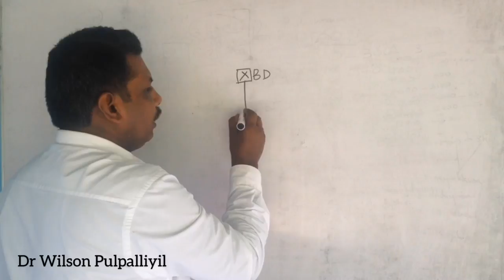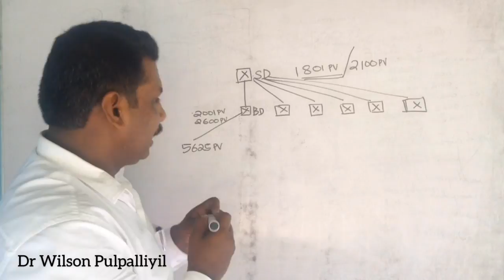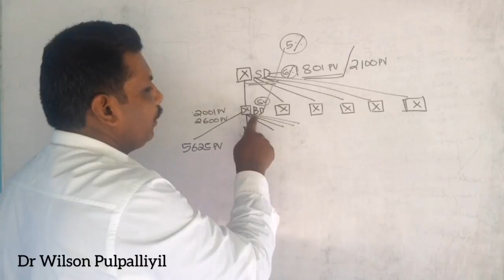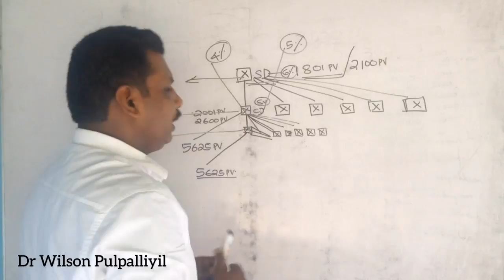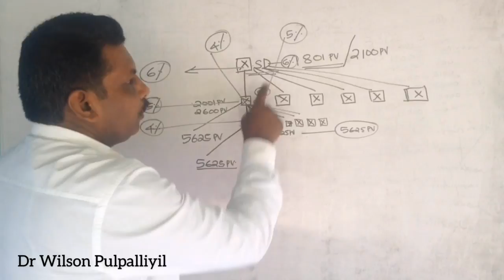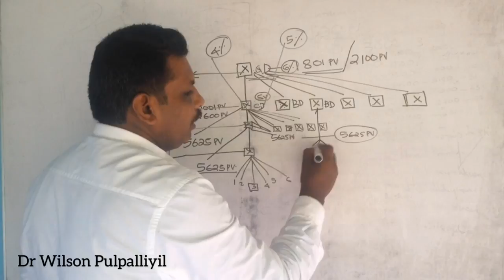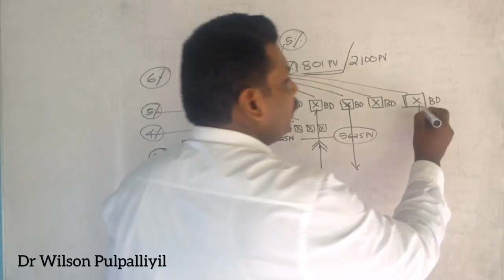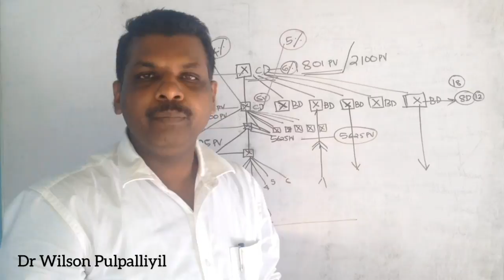LOB കിട്ടുന്ന വിധം - Vestige LOB 16 %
Vestige LOB യെ സംബന്ധിച്ച് ഒരു വിശദമായ പഠനം.